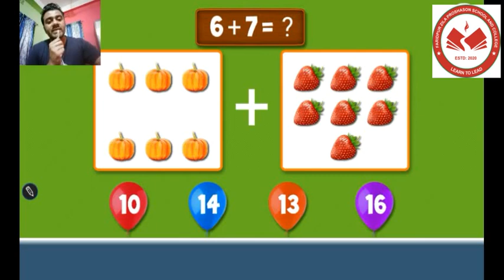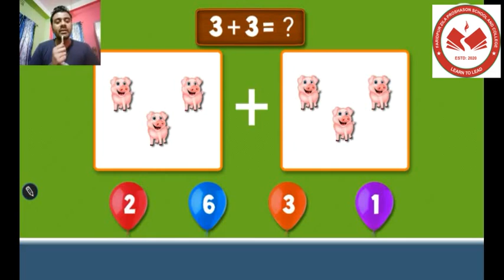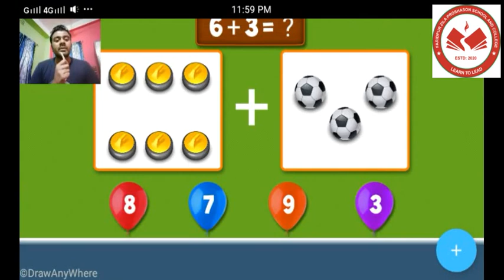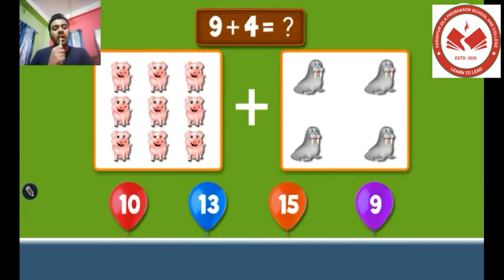FDASC । Class One । Math (Addition)। Second Semester। By Masum Billah